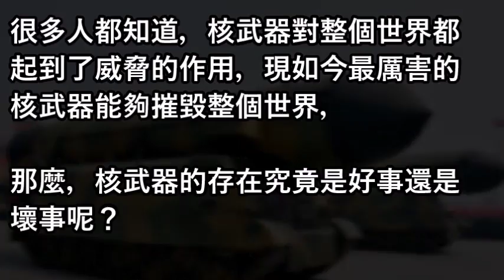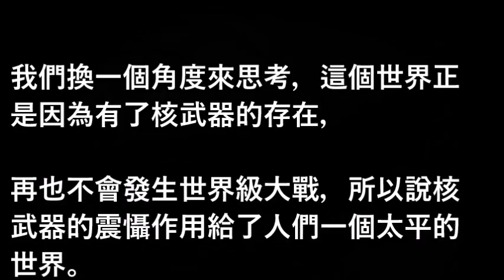核武器的存在究竟是好事還是壞事？原來沒有我們想像的那麼複雜